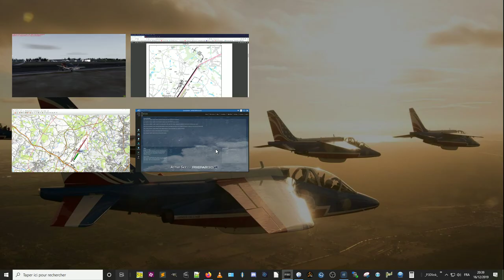Entrainement Warbird P-51 Mustang en TdP sur la 21 à Limoges LFBL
Je réalise quelques tests sur le streaming, l'audio, le simu et c'est donc aussi l'occasion de faire un entrainement en tour de piste avec le Mustang et continuer à le comparer à son homologue sous DCS.

Il a justement un point tout à fait commun au décollage : si on ne corrige la dérive avec le rudder correspondant on ne décolle tout simplement pas ! Il lui faut bien ses 5-6°, avec quoi il est bien plus stable :-)
J'ai retiré la partie initiale où je ne parviens pas à décoller car j'avais mis en nocture pour le fun, mais ça ne donne rien dans ce cas, donc retour au jour.
Il y a un vrai travail de stabilisation à faire pour le maintenir correctement durant le tour de piste, trouver le bon angle pour l'approche : à un moment je conclue qu'il vaut mieux être plus "pentu" pour mieux voir la piste puisque le tableau de bord de cet appareil est bien haut : effectivement c'est plus pratique comme ça :-))

En MTO réelle, c'est encore mieux.

Inclut le "Instant replay"  bien analyser l'atterrissage.